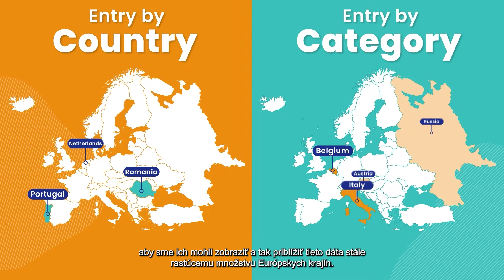Time To Act Data Navigator (SK)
Tool to Visualise the Impact of Covid-19 on Cancer

TimeToActCancer.com